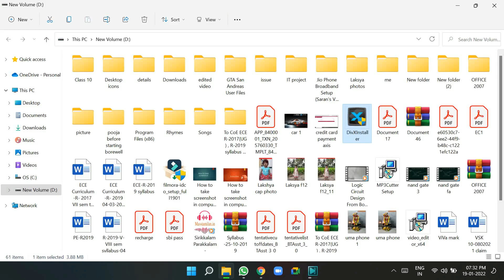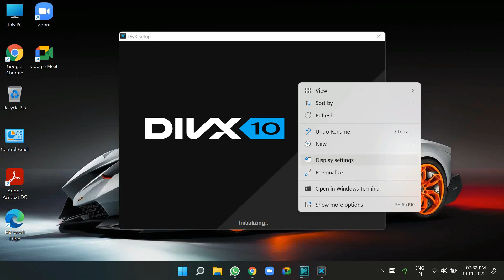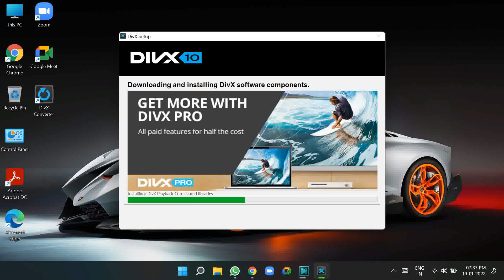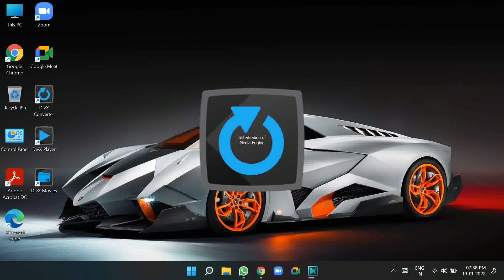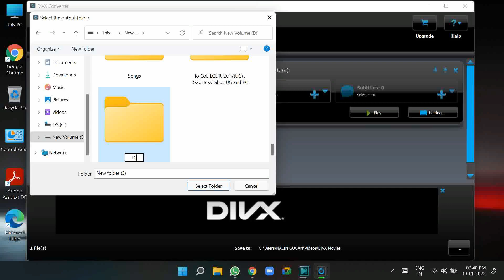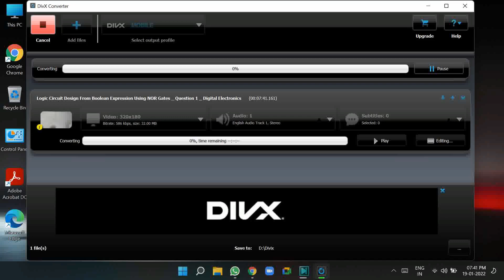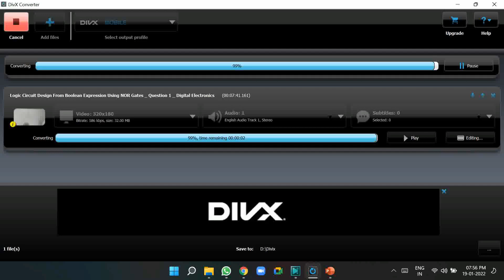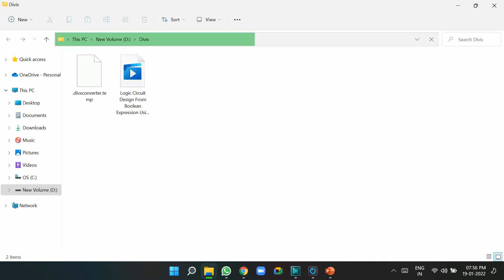How to install DivX converter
If administrator ask any permissions give yes

Give decline for additional offer

 I have chosen mobile format, you try all the format which is supported by your device